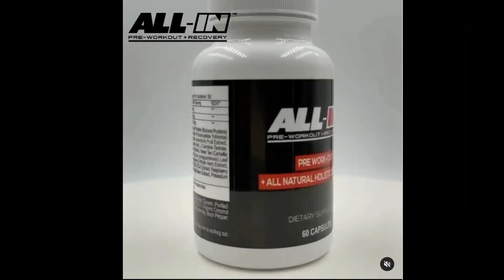Logan Mader's battle with Addiction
There's no middle ground for Logan

🖤 Behind the scenes, Early Access & Fitness Tips
Ramona is a Certified Fitness Coach who has helped hundreds of people transform their bodies through Strength Training, Diet and Mindset. She loves sharing inspiring stories of Fit Rock and Metal Musicians to help fellow Metalheads overcome life's battles.
MUSIC RIGHTS:
Music from Uppbeat (free for Creators!)

All rights to artist.

In addition...

Videos included licensed to:
earMUSIC
others mentioned on video

Sources:
@Metal Injection
- noisecreep
- revolver

Chapters:
00:00 Intro
00:40 Showcaine to Cocaine
02:13 Getting sober
03:12 Secrets to getting jacked
04:26 New drug of choice